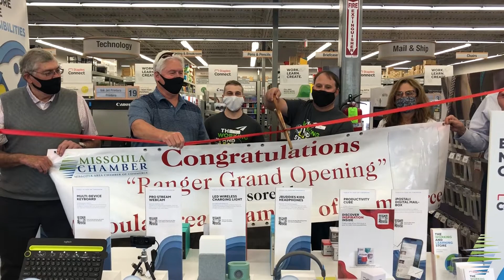Staples Ribbon Cutting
Missoula Area Chamber of Commerce Ribbon Cutting at Staples in Missoula.